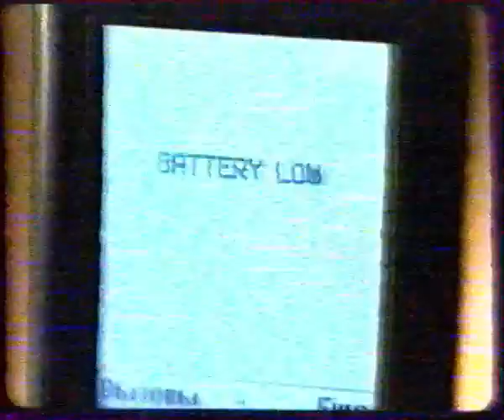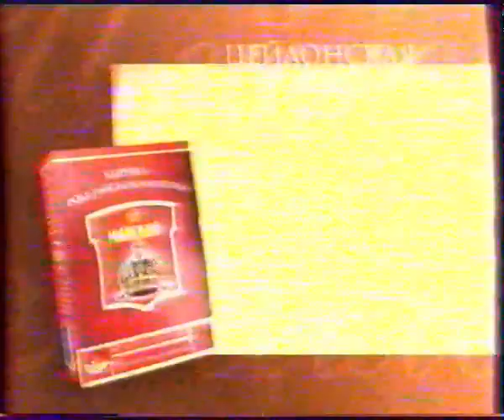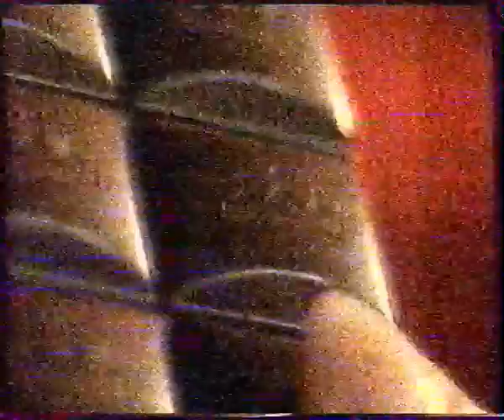Анонс+ рекламный блок+ скажи стс СТС-Пермь 2004